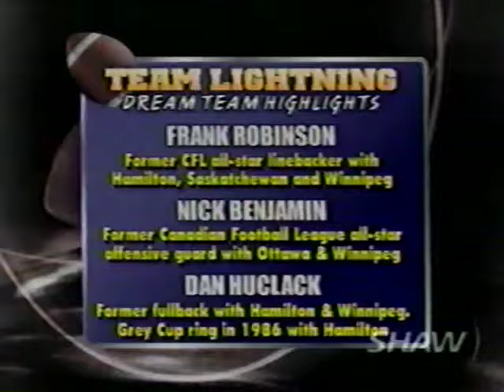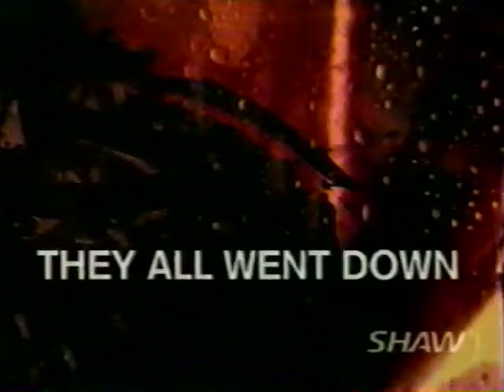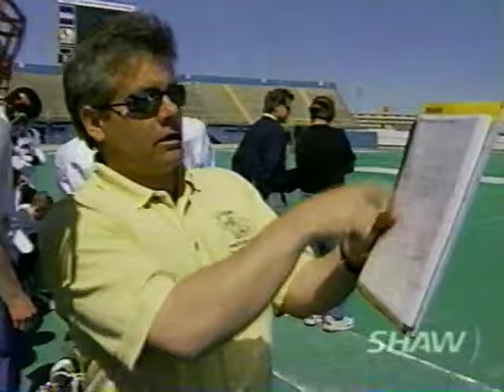2002 WHSFL Senior Bowl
The best graduating players from around the league suit up for teams Thunder and Lightning in the 2002 edition of the WHSFL Senior Bowl. A defensive struggle eventually explodes into a must-see-tv overtime finish!